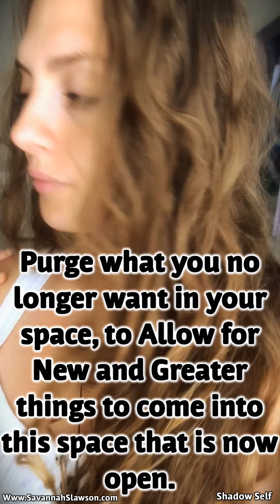The Shadow Self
Life is not always Sunshine & Rainbows, we are often presented with challenges from outside ourselves, as well as internally in which we must recognize and overcome in order to achieve the next step closer to our Higher Purpose & Goals.

In this video, I discuss some “shadows” that are showing themselves to me during the Solstice time of year. Time for resetting & purging things, people, situations, thoughts, actions, that no longer serve us.

Remember that these situations can also show up through the words and actions of other people, as we are all mirrors of each other and ultimately seeing ourselves through others eyes. So if someone is challenging you or “bothering” you, ask yourself what can you learn from the way they are treating you. Why would you be attracting this type of response from this individual and how can you use this emotion to heal and move past that and move forward into the space that you deserve and belong.

Also, keeping in mind the shadow is the absence of Light, so we must honor, embrace, and love the dark sides of ourselves and just bring Light and Love into these areas that we want to pretend are not there, or are not a part of us.

Self Love is the Key to Ascension. Let’s Elevate together!